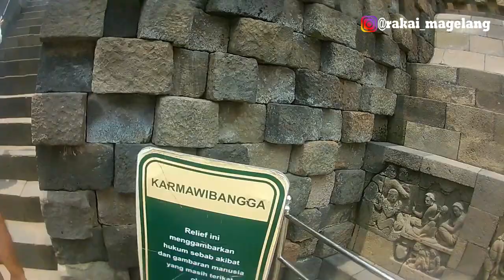Kandang Kebo dolan Mbudur Part 2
Komunitas Kandang Kebo yang beralamat di Dusun Ngaliyan, Ngemplak, Kab, Sleman menggelar sarasehan budaya dengan Tema Batik. Nah padahari ke-2 ini melakukan kegiatan jalan-jalan ke candi Borobudur.